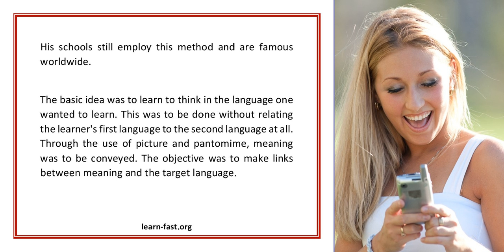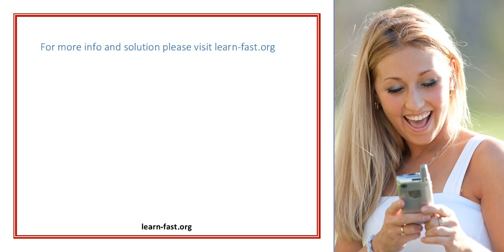Learning Spanish Part Eighteen The Direct Method Of Language Instruction